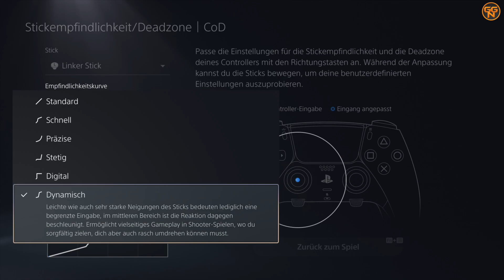DualSense Edge Controller - Ist er doch ein absolutes Must Have für Eure PS5 ??!!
48 Stunden Dauer Shooter Einsatz wie ist der DUal Sense Edge im absoluten Action Einsatz ??

DualSense Edge bei Amazon kaufen

Christian
presseATgoodygaming.de